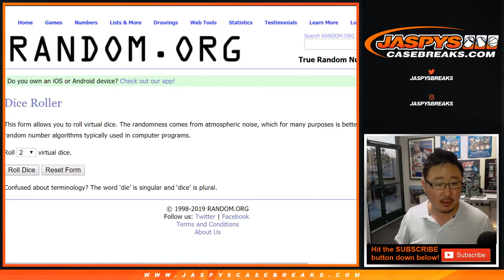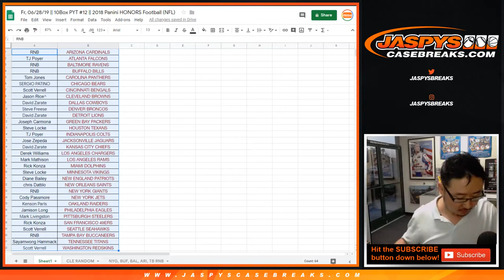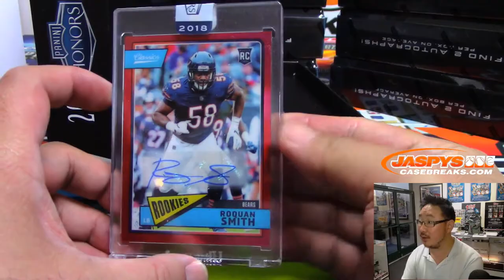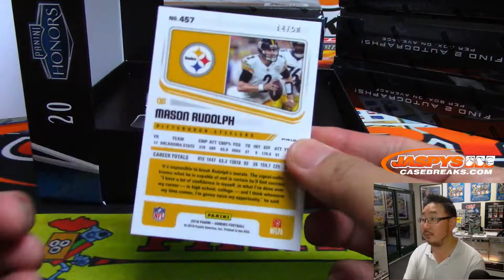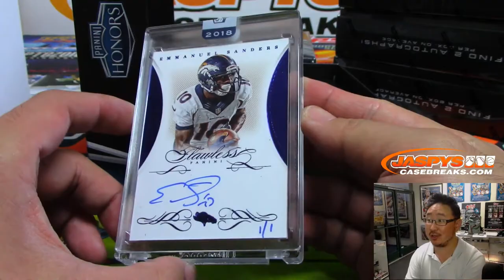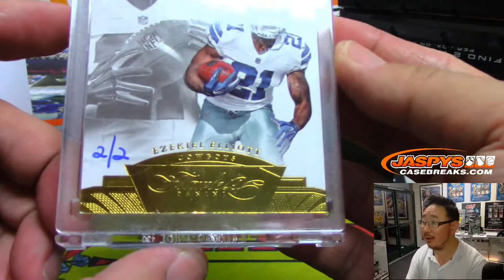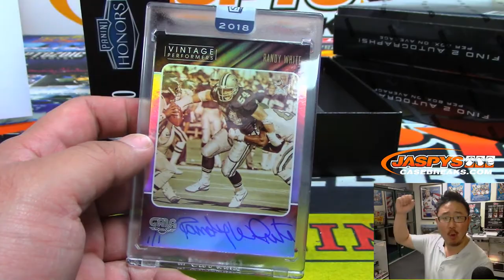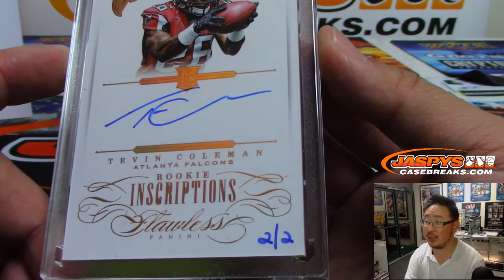Fr, 06/28/19 || 10Box PYT #12 || 2018 Panini HONORS Football (NFL)